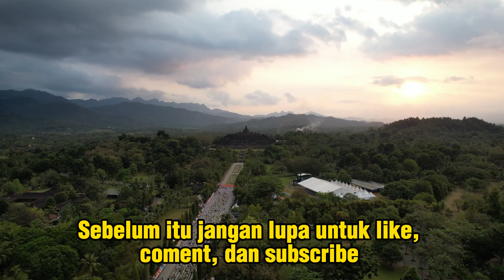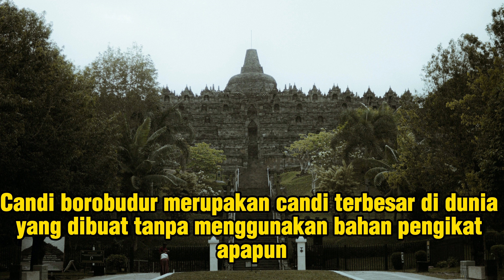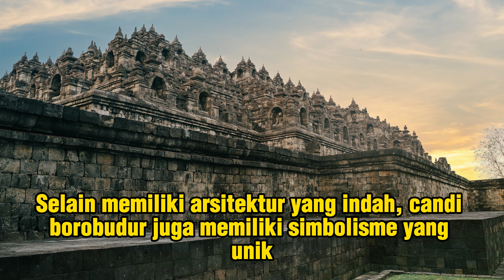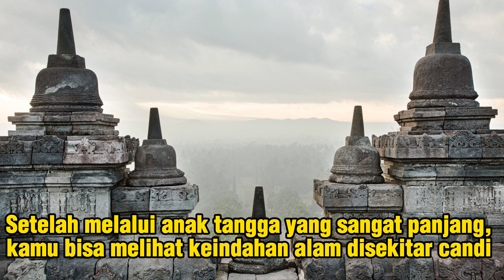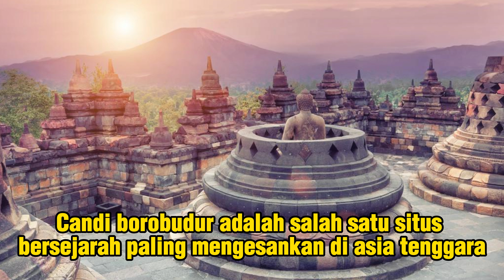Mengenal Lebih Dekat Candi Borobudur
Saksikan video ini dan temukan 10 fakta menarik tentang candi Borobudur. Dari sejarah candi, arsitektur, hingga simbolisme yang unik, semuanya akan kita bahas di sini. Tidak hanya itu, kamu akan melihat juga potret-potret indah dari candi Borobudur. Jangan sampai ketinggalan!